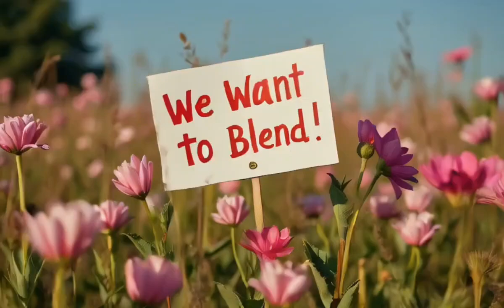Characters set. working on our CHOIR